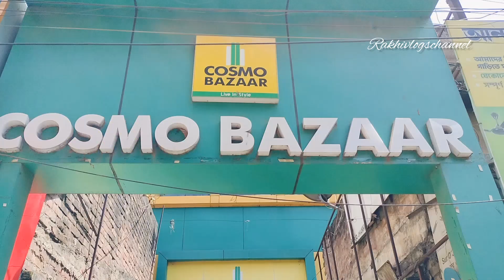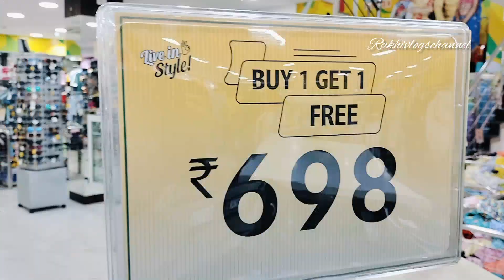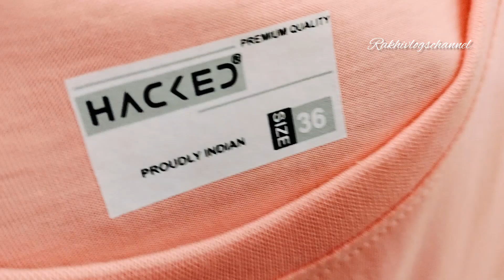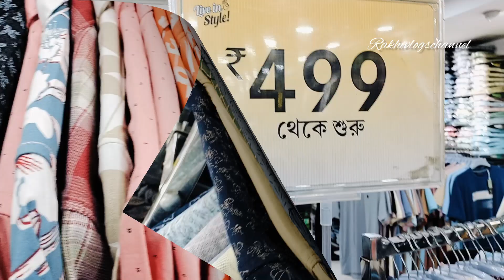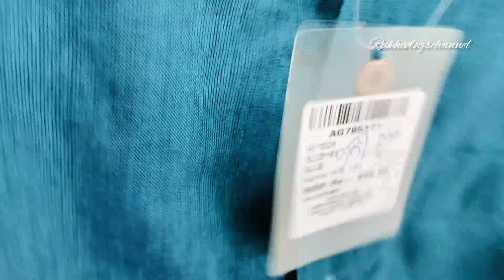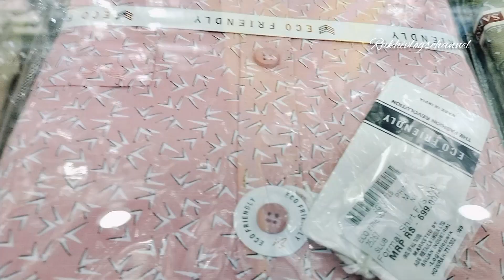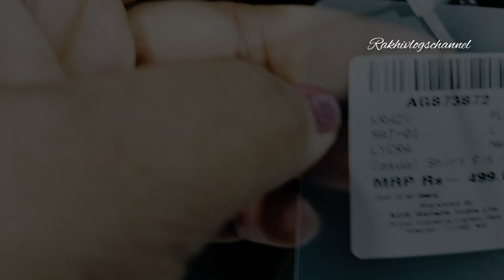//COSMO BAZAR HABRA//best shopping mall habra COSMO BAZAR//Shopping Mall Cosmo Bazar//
comedy akta like Amer kachy khub important

shopping​ shoppingvlog​ festival​ shoppingmall​ habracosmobazar​ bagnanstation​ shoppingmalls​ cosmobazar​

this video in this channel is non profitable and non promotional. this video is only for the information and not responsible any type of profit loss and damage if you any deal or purchase anything it's research before doing any business.

*FREE OF COST e kao business promotion   korty chaile  please comment korben